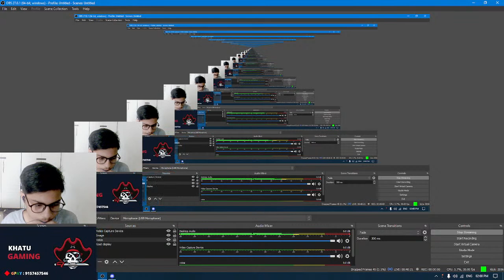Jod Game Play With KHATU GAMING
Let's start something rocking .